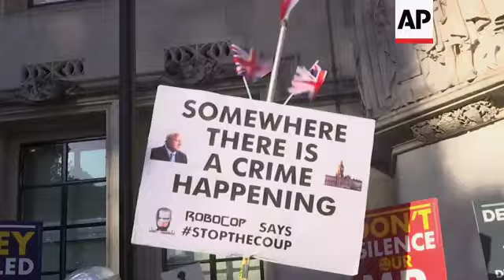Miller at UK Supreme Court for prorogation hearing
(17 Sep 2019) Britain's Supreme Court was set to decide whether Prime Minister Boris Johnson broke the law when he suspended Parliament on September 9.
Johnson says his decision to prorogue — suspend — Parliament until October 14, just over two weeks before the UK is due to leave the European Union, was both legitimate and routine.
Parliament is prorogued about once a year so that the government can launch a new programme of legislation with a formal State Opening of Parliament and a policy speech read by Queen Elizabeth II.
Johnson, who took office in July, says he is simply doing the same thing — but routine prorogations commonly last several days, not five weeks.
Opponents say the government is not being honest about the reasons for the suspension.
They say Johnson wanted to sideline lawmakers who are fighting his vow to leave the EU, with or without a divorce deal.
The government faced two separate legal challenges to the suspension.
One, at the High Court in London, was led by transparency campaigner Gina Miller, who argues the suspension is an unlawful abuse of power.
A group of more than 70 opposition lawmakers filed a similar challenge in Scotland's Court of Session.
The Supreme Court got involved after the two courts produced conflicting rulings.
The London court rejected Miller's claim, saying the decision to suspend, whatever the government's motive, was inherently political and "not a matter for the courts."
The Scottish judges, however, said the prorogation was unlawful because "it was motivated by the improper purpose of stymieing Parliament."
The Supreme Court must decide two questions: Is this a matter for the courts; and, if so, did the government break the law?